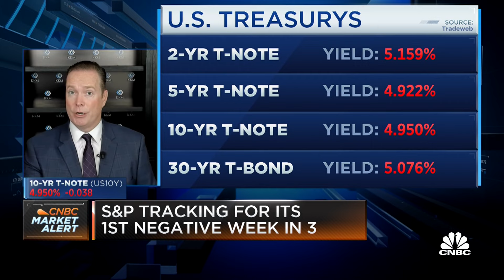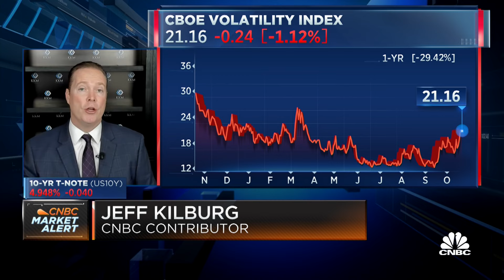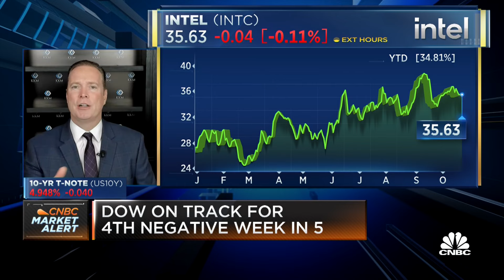Kilburg: Markets are likely to persist and move higher in the near-term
Jeff Kilburg, Founder and CEO of KKM Financial, discusses stocks vs. bonds and where he's looking for investment opportunities.